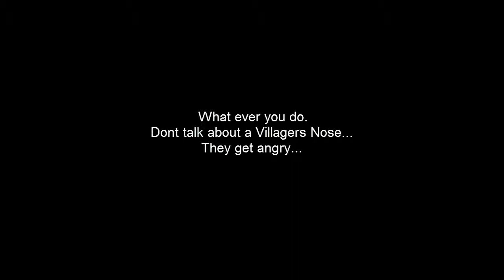Dont Touch A Villagers Nose | A Minecraft Short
Hey guys here is another Minecraft Animation I haven't Uploaded one in a long time so I just made this real quick so sorry if its not that long or bad quality :) Enjoy!